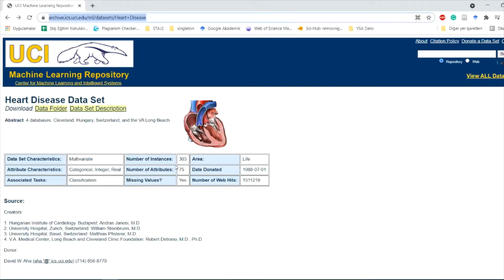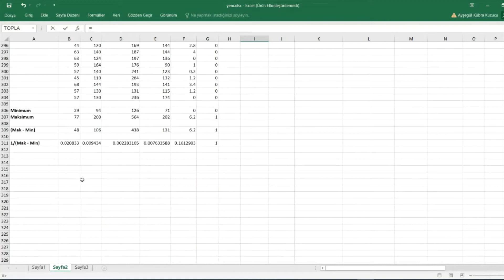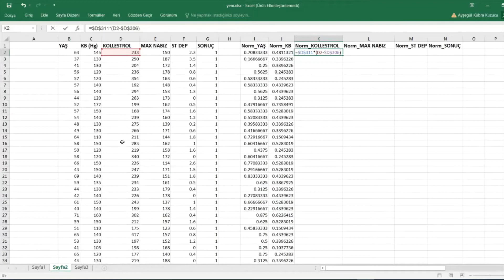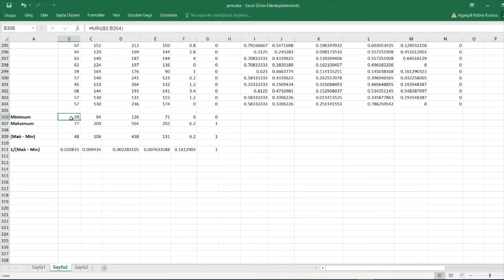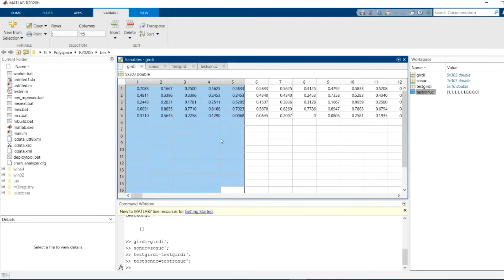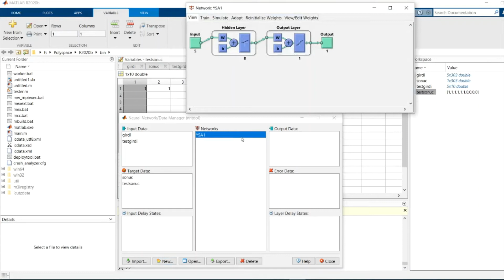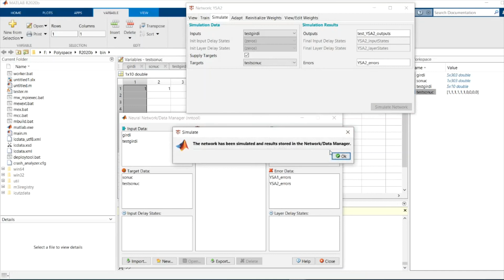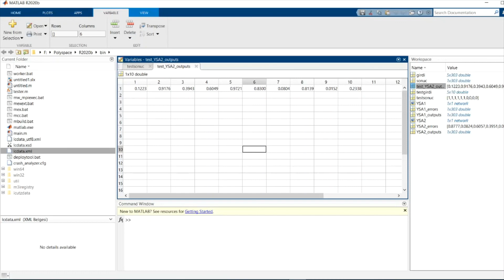Matlab Yapay Sinir Ağı - Kalp Hastalığı Tahmini - NNTool